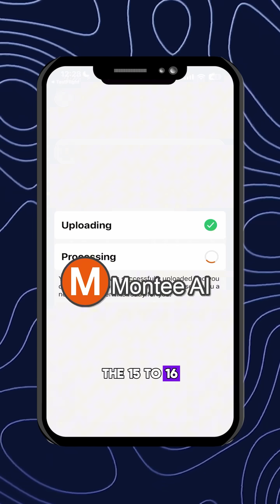my 2025 goals as a developer